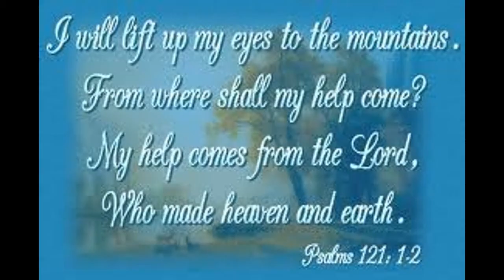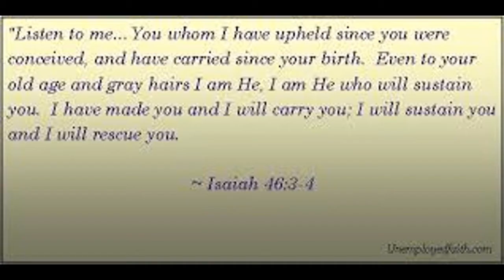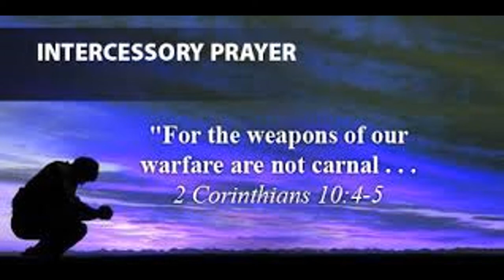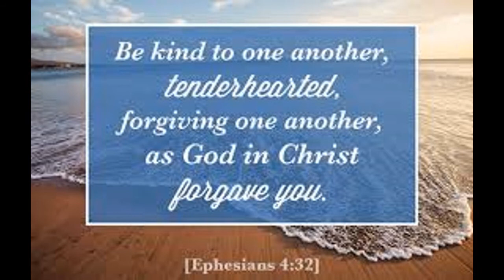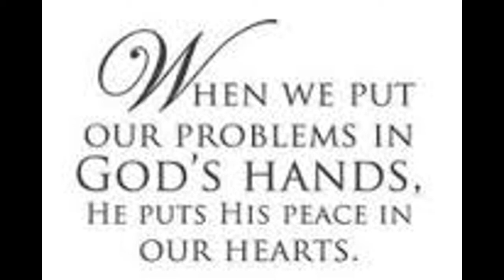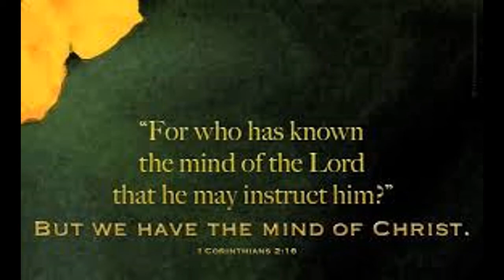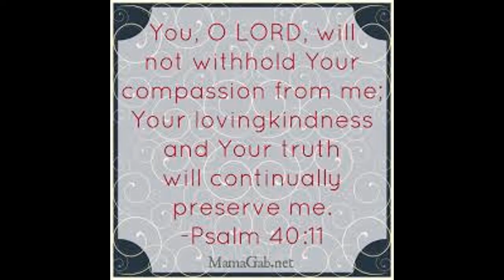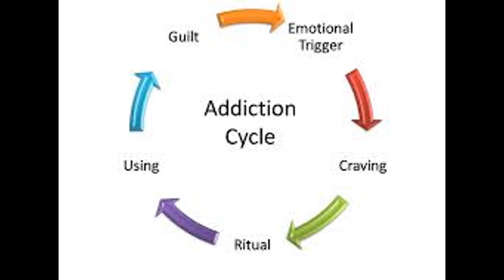Prayer for those addicted to pornography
This prayer concentrates on those that are addicted to pornography and child pornography. Emphasizing God's never ending love and desire for them.